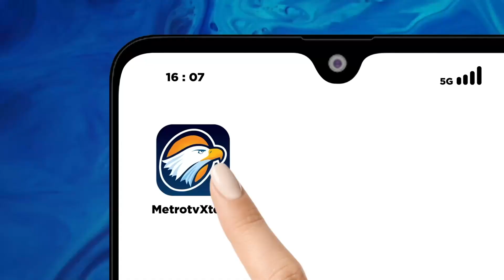Petugas Lapas Kelas II B Ngawi Musnahkan Puluhan HP Milik Napi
METRO TV JATIM, Petugas Lapas Kelas Dua B Ngawi memusnahkan barang-barang terlarang hasil razia dari kamar narapidana, termasuk puluhan handphone yang ditemukan.